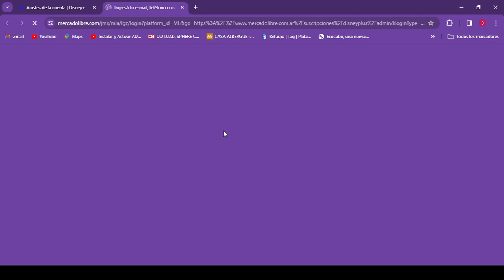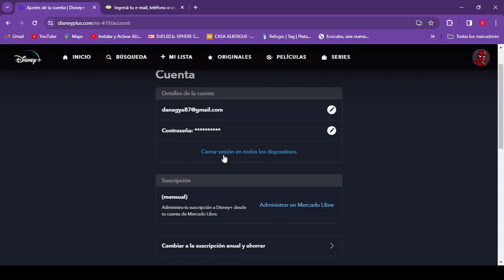Como CANCELAR Suscripcion en Disney+